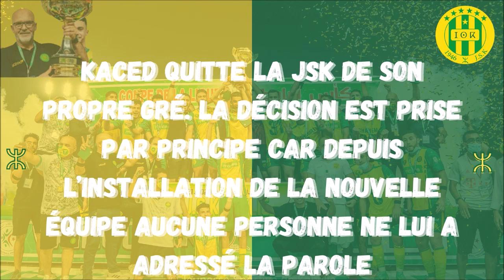KACED KARIM QUITTE LA JSKABYLIE قاصد كريم يغادر شبيبة القبائل